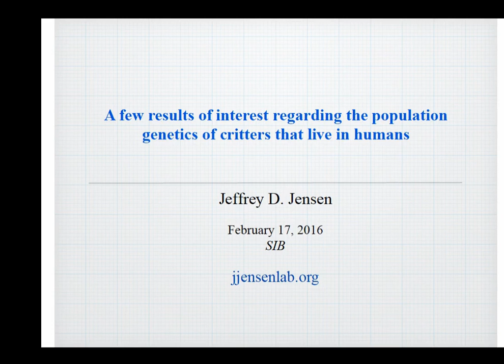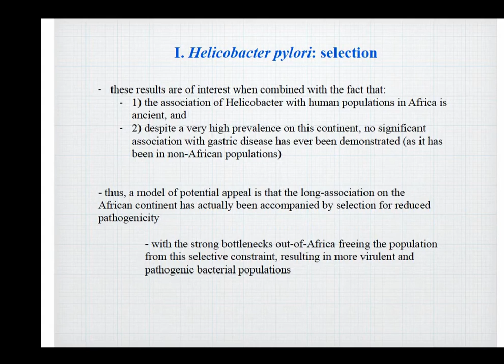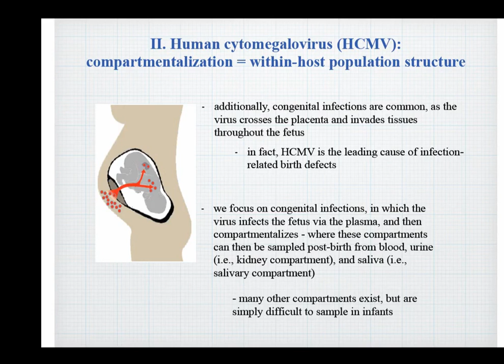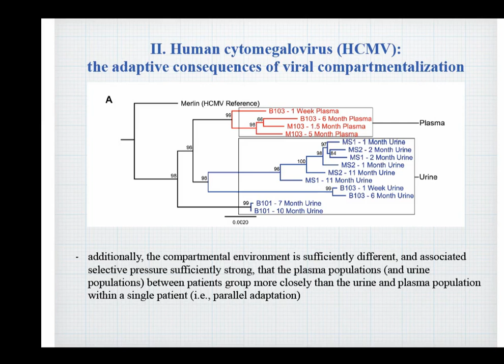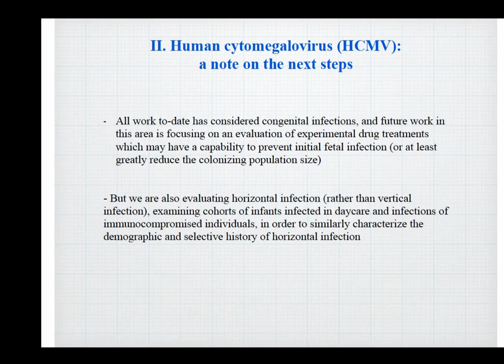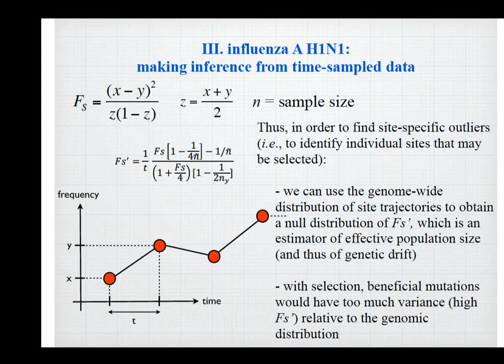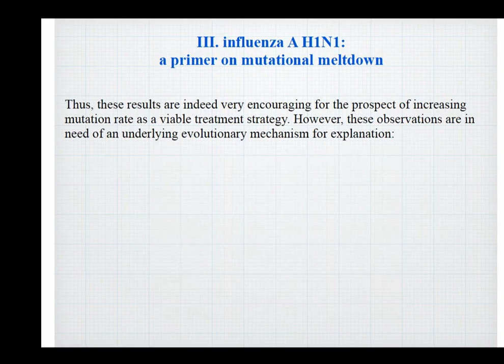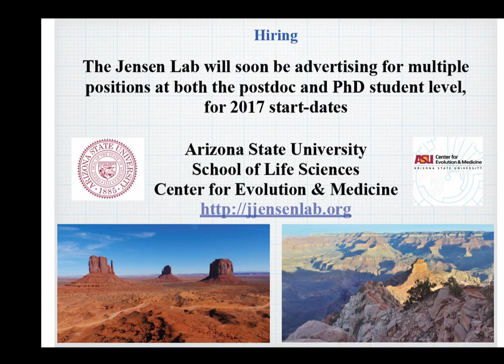Jeffrey Jensen: The population genetics of adaptation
Jeffrey Jensen, Population Genetics